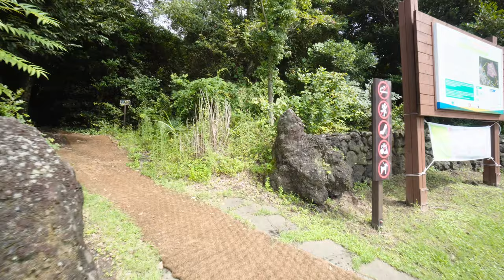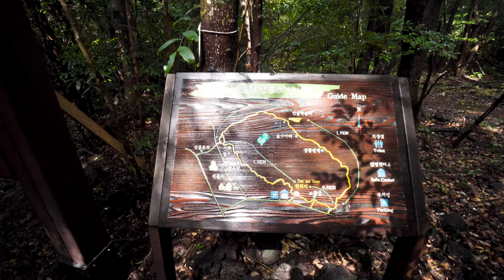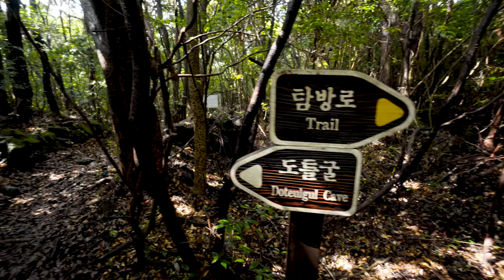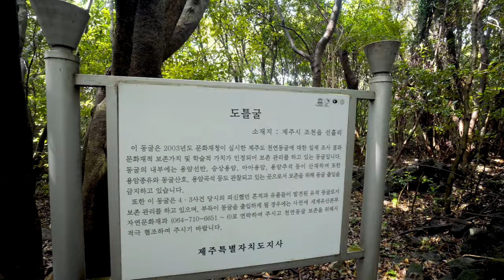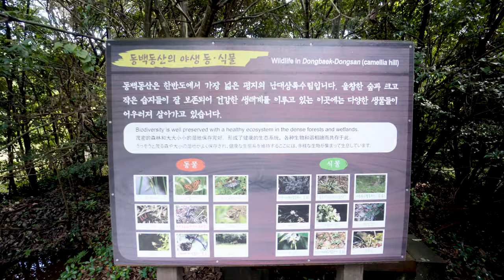[4K] 선흘곶 동백동산_제주산책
동백동산은 조천읍 선흘리에 위치한 제주의 유명한 생태체험 관광 명소입니다.
곶자왈에는 넓은 연못이 만들어지기 어려운데 이 곳 동백동산에는  각종 크고 작은 연못들과 다양한 식물, 곤충 및 양서류, 노루가 살고 있는 생명의 보고입니다.
특히, 세계에서 유일하게 제주에만 있는 '제주고사리삼'도 살고 있습니다.
동백동산은 동백나무가 많다고 해서 붙여진 이름이었는데 지금은 동백나무보다 구실잣밤나무, 후박나무, 황칠나무 등이 더 크게 자라 울창한 숲을 이루고 있습니다.
동백동산은 생태적 우수성을 인정받아서 2011년에는 람사르 습지로, 2014년에는 세계지질공원 대표명소로 지정되었습니다.

동백동산 습지센터에서부터 시작해서 동백동산에서 가장 큰 연못인 먼물깍까지 약 1시간동안 걸었습니다.

Dongbaekdongsan is a famous eco-experience tourist attraction in Jeju, located in Seonheul-ri, Jocheon-eup.
It is difficult to make a large pond in Gotjawal, but here in Dongbaekdongsan, there are various large and small ponds and a treasure trove of life where various plants, insects, amphibians, and roe deer live.
In particular, 'Jejugosarisam', the only found in Jeju in the world, also lives there.
Dongbaekdongsan was named after the fact that there are many camellia trees, but now, cypress, hollyhock, and hwangchil trees are larger than camellia trees, forming a dense forest.
In recognition of its ecological excellence, Dongbaek-dongsan was designated as a Ramsar Wetland in 2011 and as a representative global geopark in 2014.

Starting from the Dongbaekdongsan Wetland Center, I walked for about an hour to Meunmulkak, the largest pond in Dongbaekdongsan.